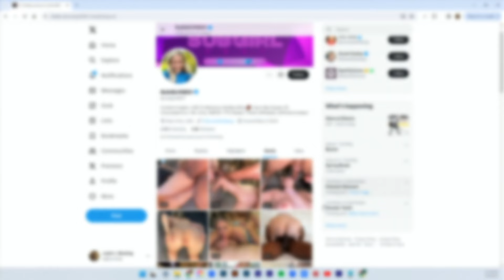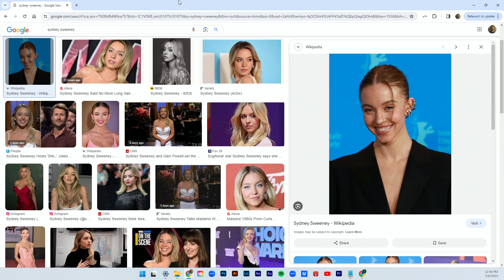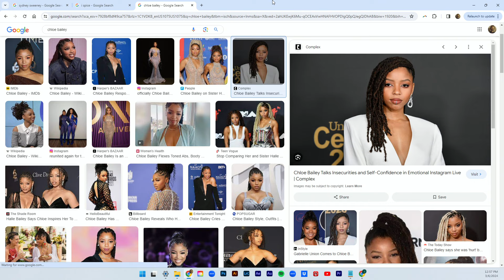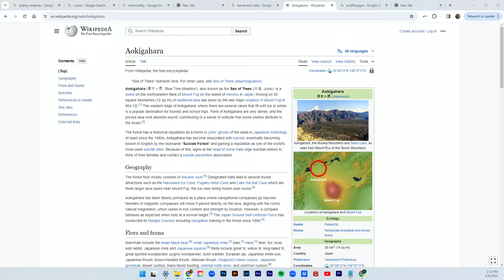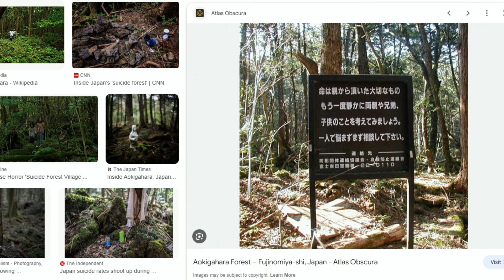LeMaire Lee & Spencer Cavins | Tale of Two Kams